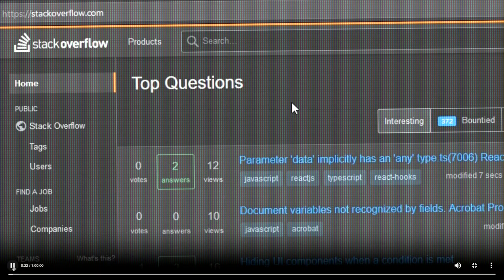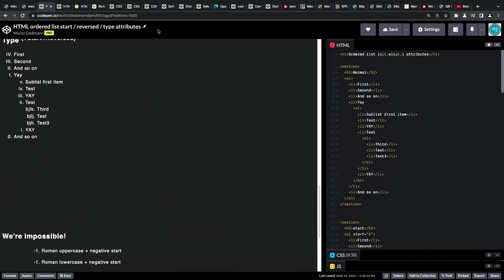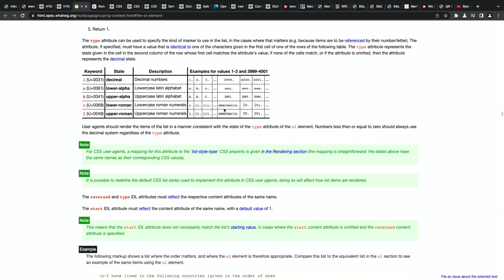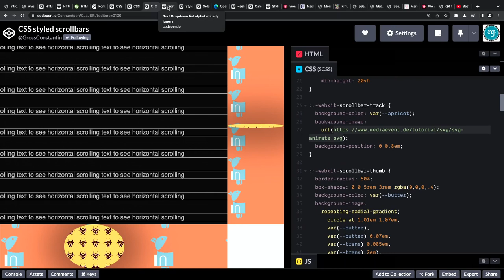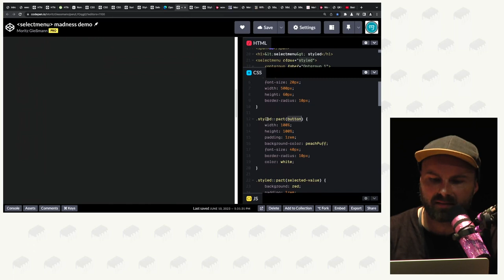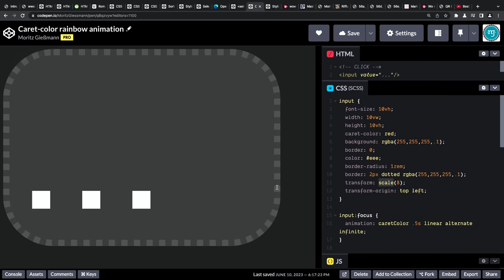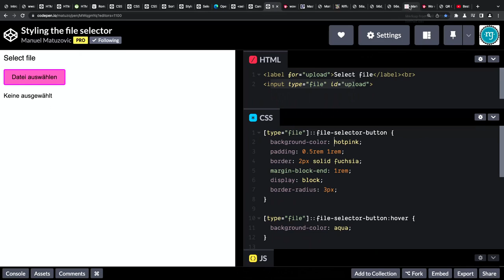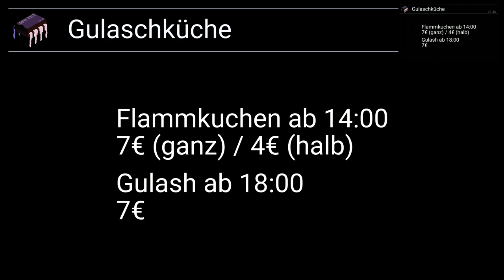VAR WARS: A New Scope – Best of „Wo wir sind ist vorne.“ LIVE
Mit Schirm, Schmarrn und Melone:
Latenight-LIVE-Frontend-Talkshow mit dem Besten aus über 50 Folgen WWSIV & 250 Stunden Twitch Livestream. Es reden sich um ‹HEAD› und Kragen: HTML-Fundamentalist Moritz Gießmann und JavaScript-Jongleur Constantin Groß. Mit im Gepäck: die ganze Welt des Frontend-Developments.

In unserer Live-Podcast-Aufzeichnung spielen wir ein bisschen HTML und CSS kaputt und loten die Grenzen aktueller Webstandards aus. Dinge bunt machen und blinken lassen, die das niemals sein sollten, dazu gibt’s ne Prise Audio-AI Kram. Das alles wird eingebettet in unsere übliche Podcast-Struktur inklusive Jingles und Einspielern. Schnappt euch ein Bier und kommt vorbei.

Moritz Gießmann
Constantin Groß